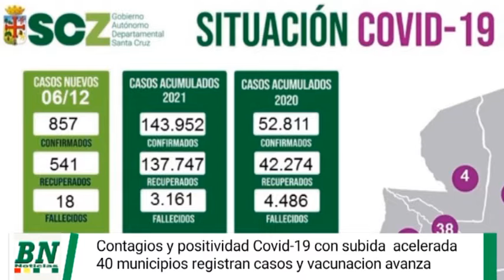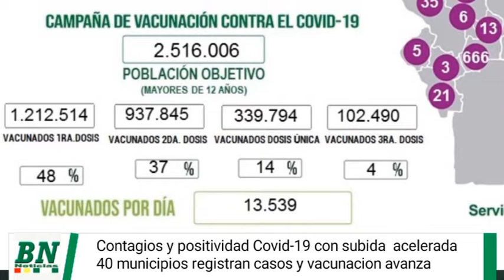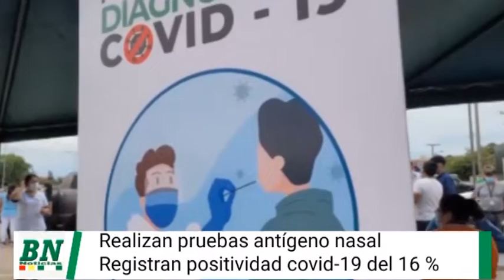Registran acelerada subida de contagios y positividad de covid 19, vacunación avanza pero hay fallec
Registran acelerada subida de contagios y positividad de covid-19, vacunación avanza pero hay fallecidos sin dosis aplicadas